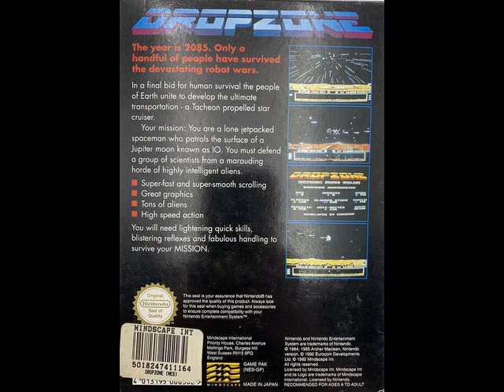Dropzone (1992) NES BGM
[Video Annotations]
{Title Screen}
[ 0:01 to 3:34 ]